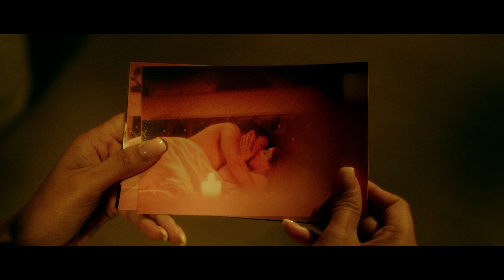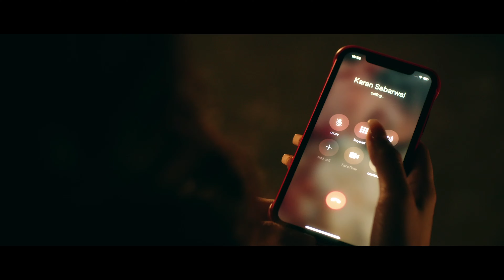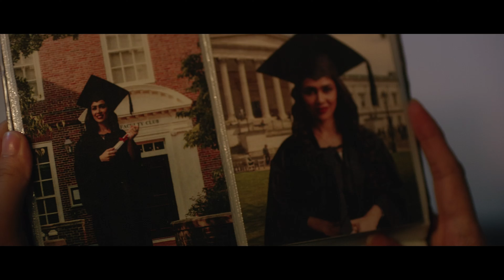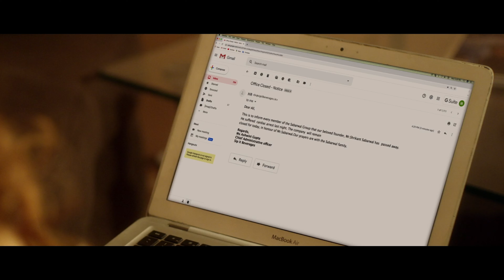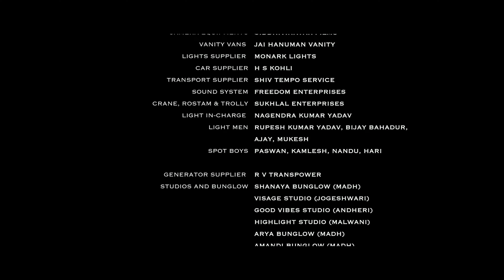Twisted 3 - EP. 07 | 4K Video | New Hindi Web Series | Priya Banerjee | Garima Jain | Vikram Bhatt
VB On The Web Studios presenting the third season of the thriller web series "Twisted". Featuring Priya Banerjee, Garima Jain, Jay Soni, Shaleein Malhotra, Sheetal Dabholkar Mahadik and Directed by Anupam Santosh Saroj, Krishna Bhatt & Abhishek Mamgain.

Twisted 3 - Episode #7
Jiya manages to get a senior position in the company and plays her cards against Myra who is left seething.

Credits:

Cast - Priya Banerjee, Garima Jain, Jay Soni, Shaleein Malhotra and Sheetal Dabholkar Mahadik
Directed by - Anupam Santosh Saroj, Krishna Bhatt & Abhishek Mamgain

Watch Now All Episodes Twisted (Season 03) Series